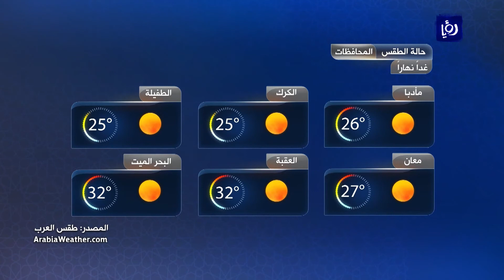النشرة الجوية - 14/4/2021